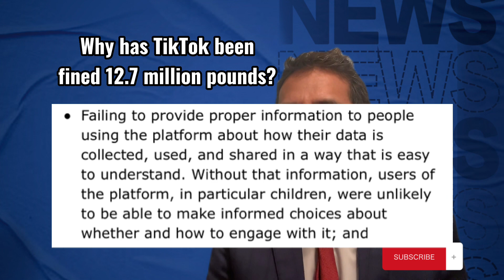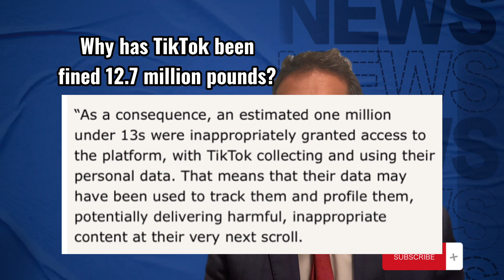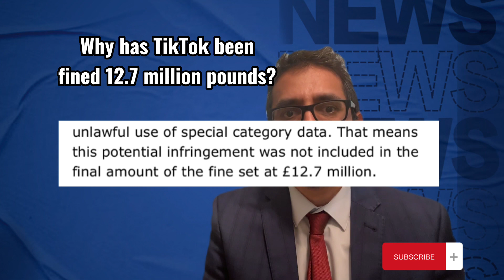Why has TikTok been fined 12.7 million pound in the UK?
Why has TikTok been FINED 12.7 Million Pounds?

Relevant information

Information Commissioner Office
Statement 4 April 2023